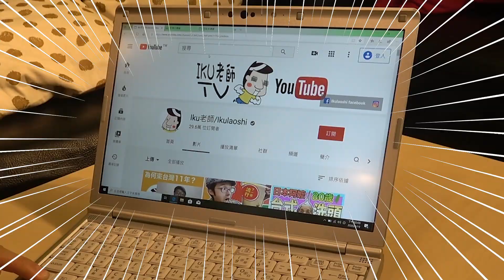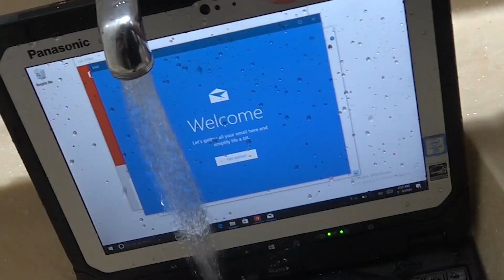為什麼?台灣同事問我日本上班族怎麼都帶一樣的?! 原來是這樣的理由! Iku老師 Panasonic 日本製商務筆電CF-SV8/LV8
我上班族的時候
去日本出差絕對會遇到使用這台筆電的上班族
台灣同事問我:為什麼?
好!那我今天好好看一下為什麼這麼多人使用!

什麼?可以欺負的電腦?

￣Y^Y^Y^Y^Y^Y￣